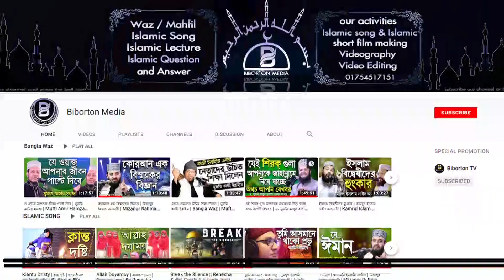যেই বিদআত দিয়ে আমরা নামাজ শুরু করি! ভুলটা ছাড়ুন সঠিকটা মানুন Mufti Kazi Ibrahim & Molla Nazim Uddin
যেই বিদআত দিয়ে আমরা নামাজ শুরু করি! ভুলটা ছাড়ুন সঠিকটা মানুন -
Mufti Kazi Ibrahim মুফতি কাজী ইব্রাহিম
 মোল্লা নাজিম উদ্দিন  Molla Nazim Uddin